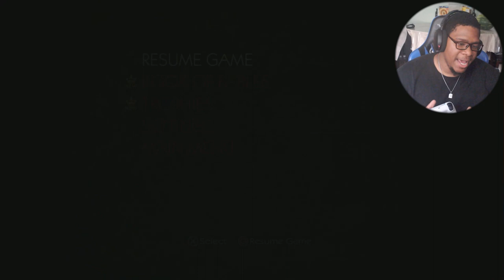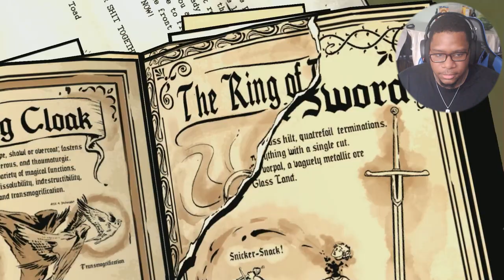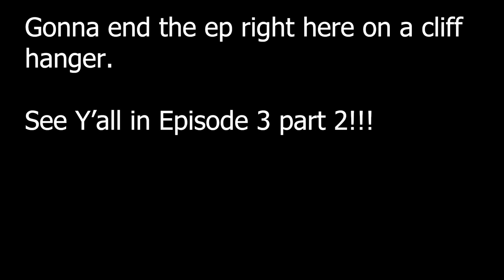Things just keeps getting WORSE!!! - The Wolf Among Us ep 3 part 1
So many things are happening at once yo IDK how to process all this man. But this game is straight heat!

Things just keep getting worse!
The Wolf Among Us ep 3 part 1

Genre : Ambient
Artist : Hazy
Song : Dreamer